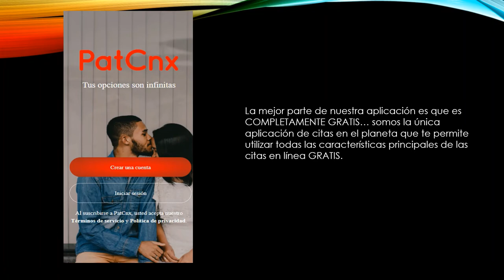La aplicación de citas más popular en Salto, Uruguay